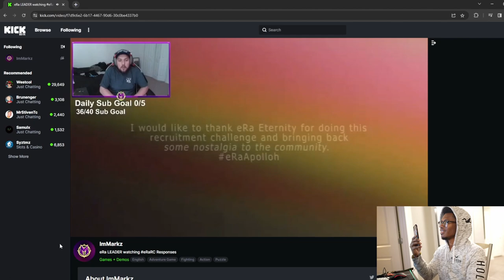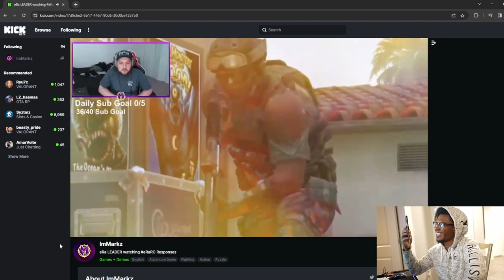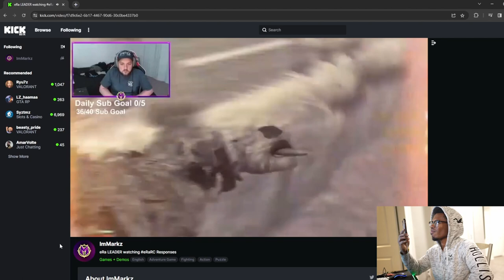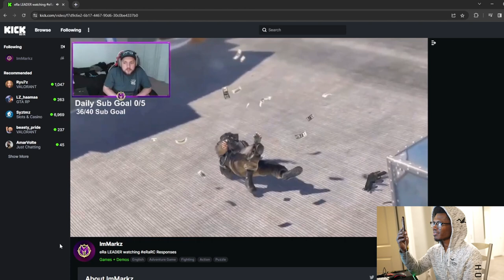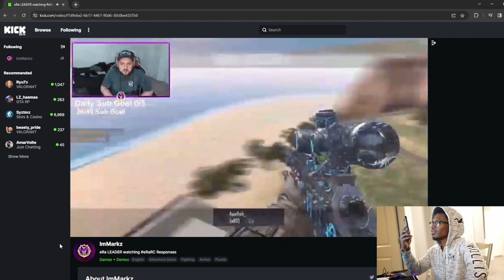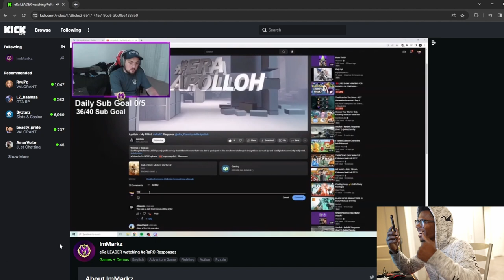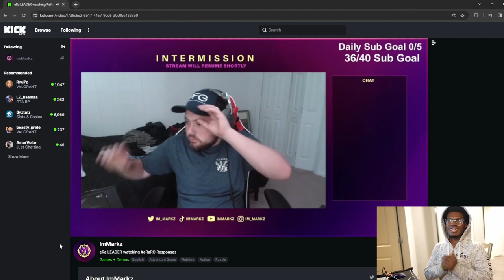REACTING TO @eRa_Eternity WATCH MY eRaRC RESPONSE